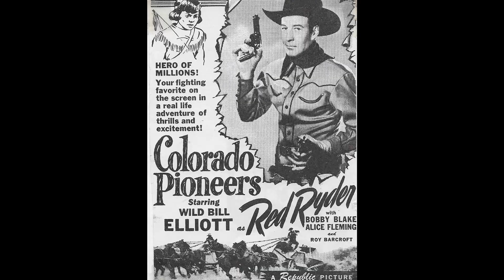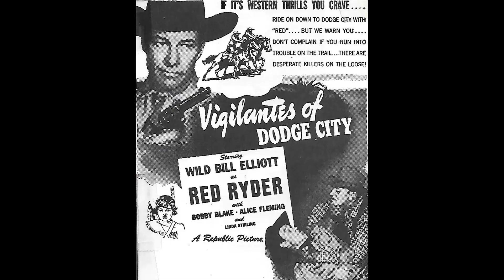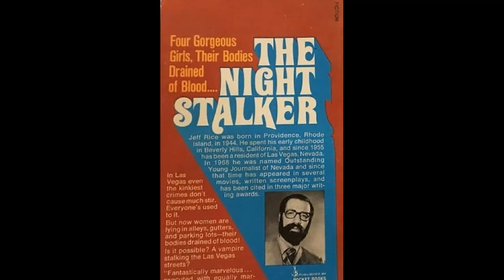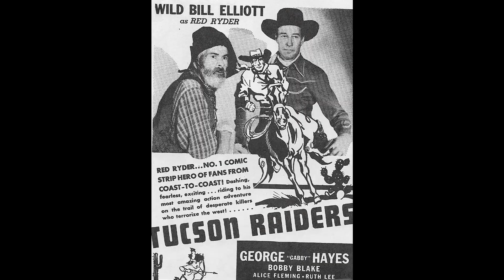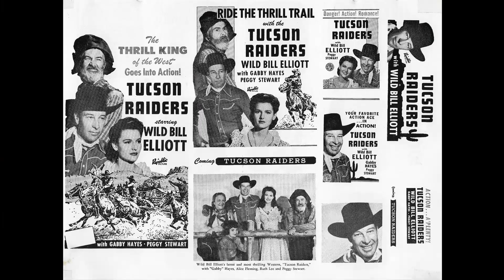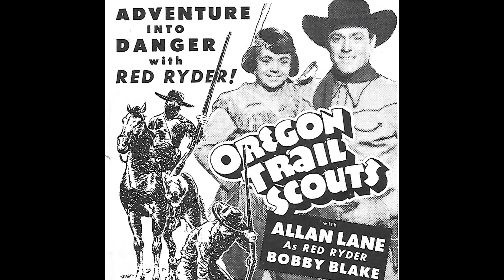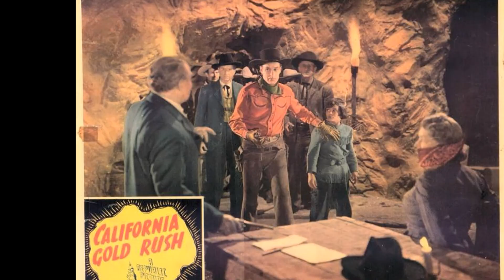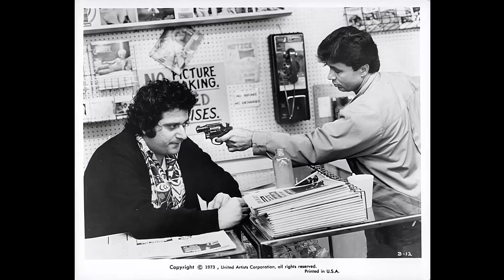WOW! How Each Baretta Cast Member Died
Greetings from Vintage Showtime Vault! Step into a world of wonder and excitement with our newest video, 'WOW! How Each Baretta Cast Member Died'. Embark on a quest filled with thrills, discoveries, and unforgettable experiences!